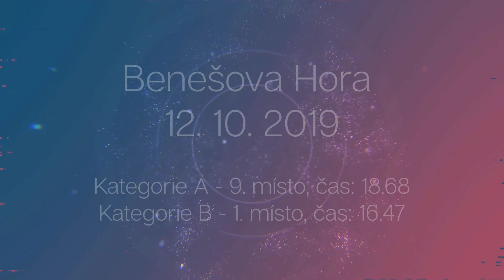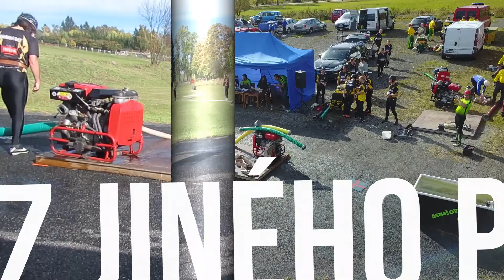Horosedly Poslední šplouch o Montyho pohár